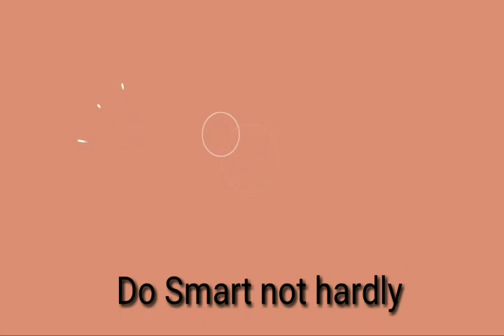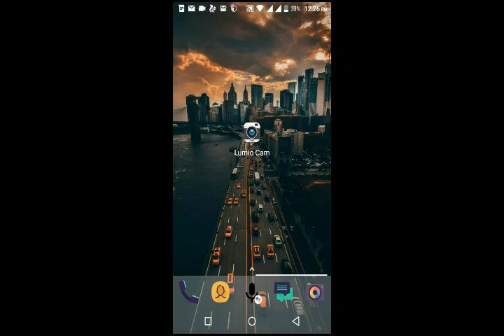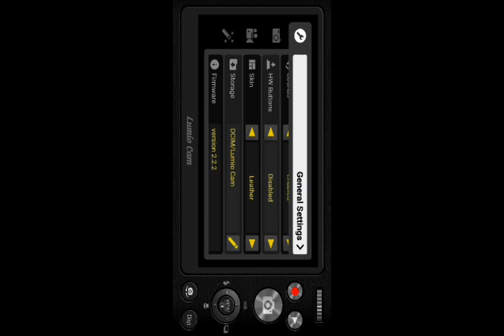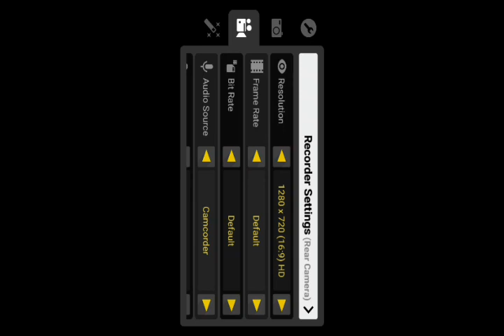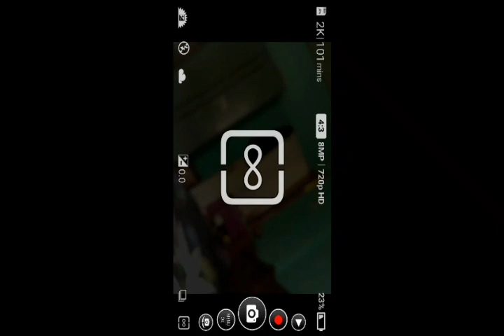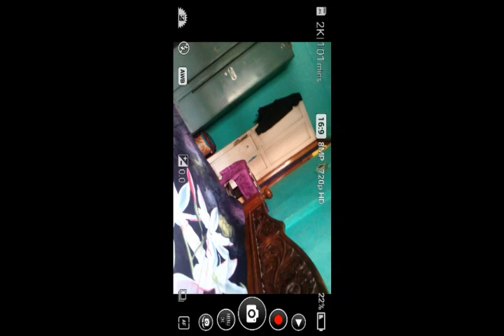Lumio cam review By Ami Manish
Large thanks again for watching